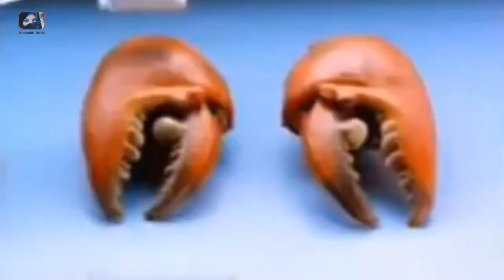INILAH TRANSFORMASI ARTIS FRANS INDONESIANUS DULU DAN SEKARANG | BERITA TERKINI INDONESIA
Hai hai hai, selamat datang kembali di trending topik.
Yang jelas sudah banyak sebagianorang yang hampir lupa dengan sosok bintang iklan era 90an. ya pria itu bernama frans indonesianus. Dulunya frans pernah terlibat dalam bintang iklan pasta gigi bersama dengan adiknya tasya. Namun sudah cukup lama dirinya tidak lagi muncul di layar kaca. Ternyata frans sudah menjadi salah satu pelestari budaya dayak. Nah, pastinya ada nih yang bertanya – tanya. Seperti apa sosok saat ini ya? Tenang mimin pasti jelaskan. MENJADI SOROTAN, kini sosok nasib frans indosianus sebagai pelestari budaya dayak.
Terinspirasi dari TINGGALKAN DUNIA ARTIS DEMI SUKU DAYAK! Kabar dan Nasib Frans Indonesianus Sekarang, Semakin Sakti, channel Hiburan Populer,

HAI SOBAT SEKALIAN SELAMAT DATANG DI CHANNEL TRENDING TOPIK.
DI CHANNEL INI KAMI AKAN MEMBAHAS SEPUTAR TENTANG GOSIP ARTIS HARI INI DAN BERITA TERKINI DAN TAK LUPA JUGA TENTANG GOSIP ARTIS YANG TENTUNYA ASYIK DAN MENARIK BUAT KALIAN SEMUANYA.

SELAIN ITU KAMI JUGA MEMBAHAS TENTANG GOSIP ARTIS HARI INI TERBARU, DAN TAK LUPA JUGA TENTANG GOSIP ARTIS TERBARU,GOSIP HARI INI YANG LAGI HANGAT TENTUNYA YAITU GOSIP TERBARU DAN SERTA BERITA SELEBRITI TERBARU HARI INI SEMOGA MENYAKSIKAN SOBAT SOBAT SEKALIAN...